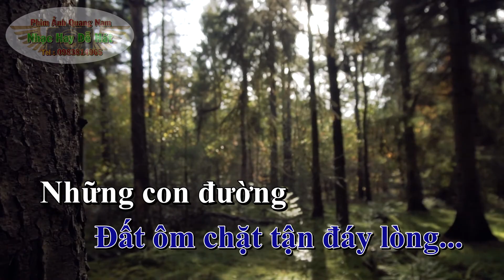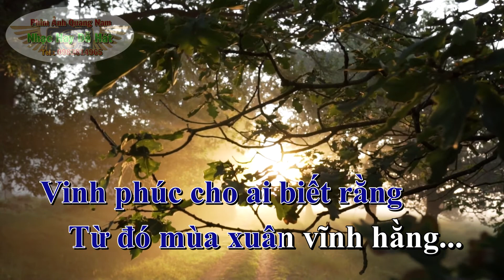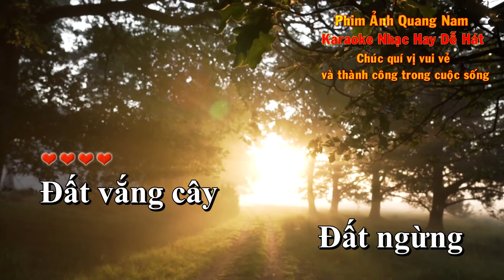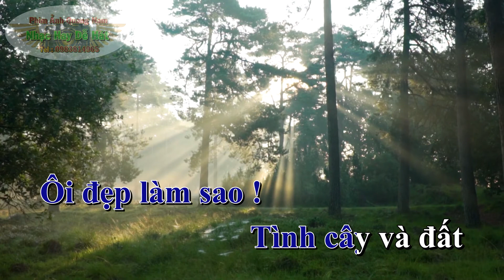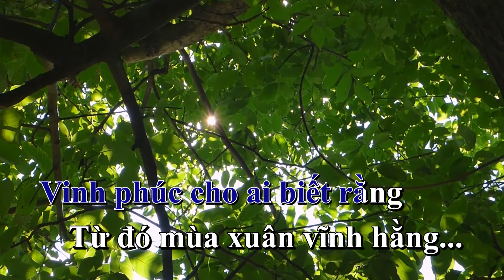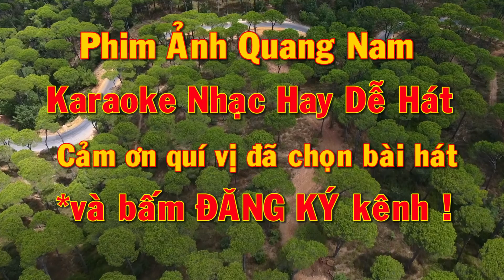KARAOKE Tình Cây và Đất : Tone Nam - Beat Chuẩn - Nhạc Hay Dễ Hát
Phim Ảnh Quang Nam - Karaoke Nhạc Hay Dễ Hát
Phim anh quang nam - Karaoke nhac hay de hat - Nhac hay de hat
Phimanhquangnam - Nhachaydehat